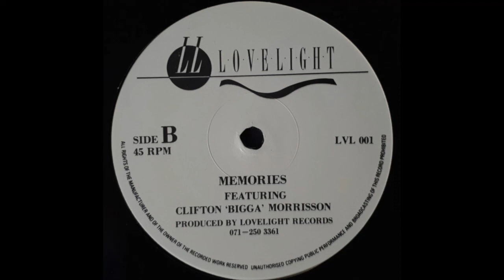Lloyd Brown - Memories ft. Clifton "Bigga" Morrison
"For The Love Of You" instrumental.

Lovelight
UK